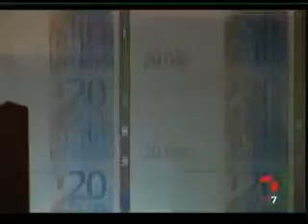Se huelen los recortes en el Gobierno Autonómico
El presidente de la Junta estaría estudiando ajustarle aún más el cinturón a su gobierno. Según ha podido saber Castilla y León Televisión, Herrera ya tiene sobre la mesa el análisis que le habría pedido a sus consejeros el pasado jueves para meter tijera y fusionar algunas direcciones generales y sociedades públicas. Recortes que quizás anunciaría en el debate del estado de la Comunidad.